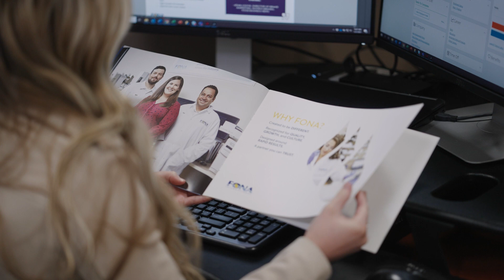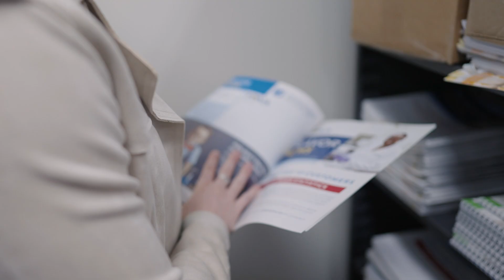FONA Careers - Mackenzie